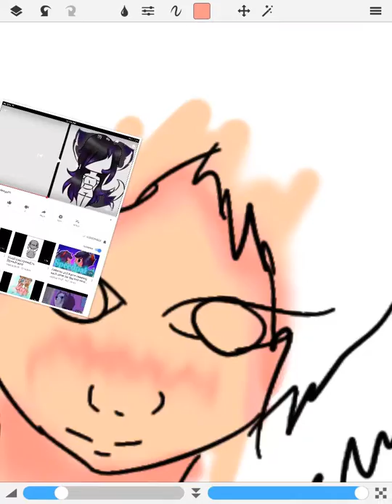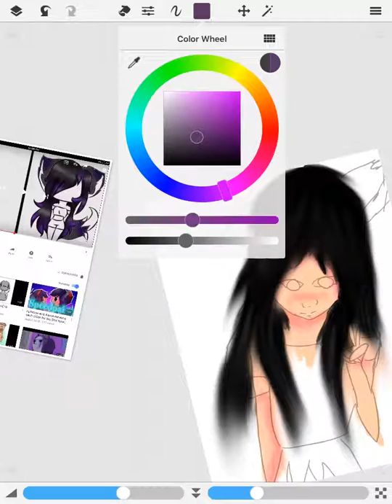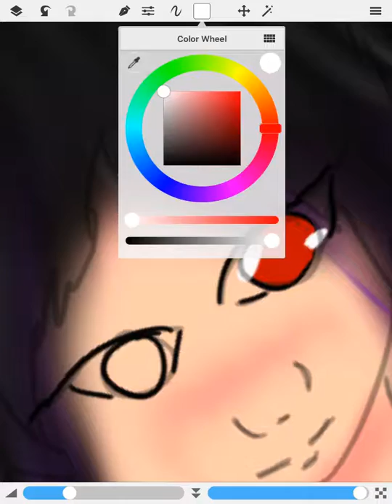Art Trade with Sophie Wolf | Speedpiant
I can't wait for you to do your part Yee